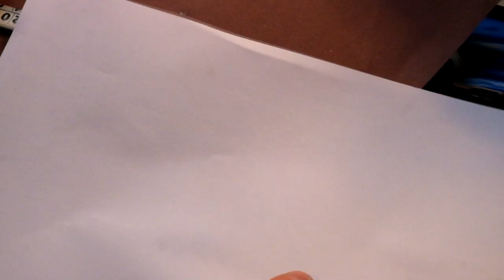How to repair Steam Contoller shoulder buttons (RB/LB) with only basic tools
The tape-torch step is overkill! People have used soda/beer cans and lots of other metal bits. As long as it can be bent in to shape and is reasonably non-brittle it should be fine.

My first video in a long time. Can't make chemistry videos about energetic compounds anymore as Youtube snipers immediately take them down so here we are.